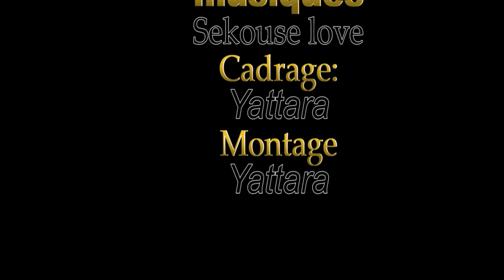Kèbomnasi flah EPISODE 8 VERSION MALINKE